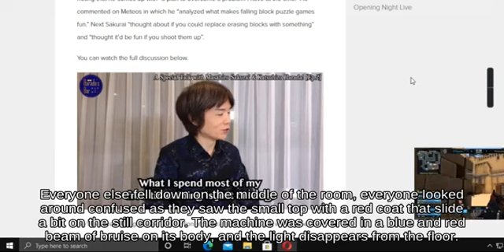Final Smash Simon Belmont with Luigi below Lag Rainbow Cruise - N64